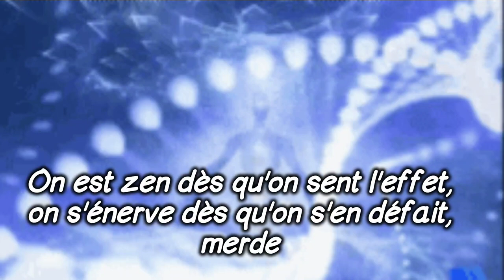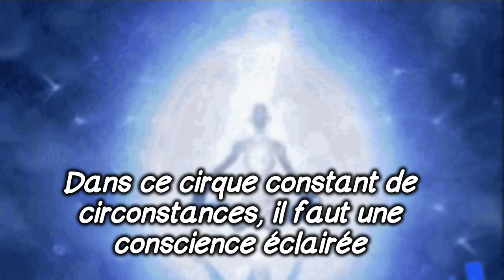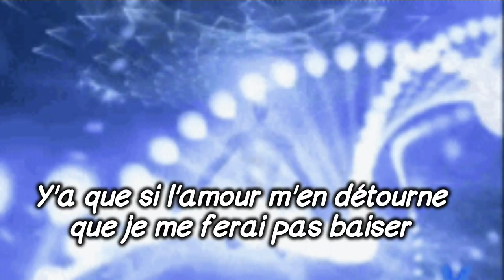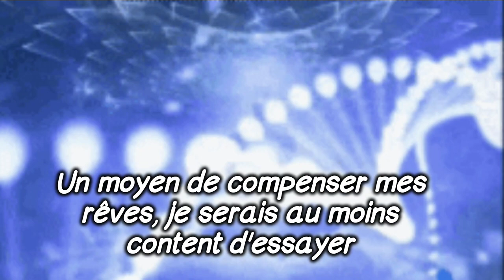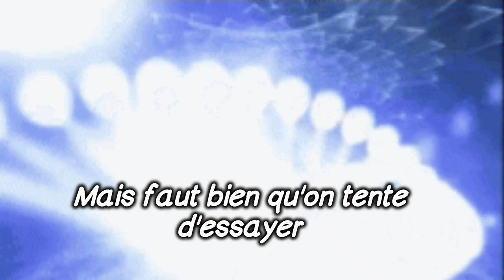So Clock- Éveil (Paroles)